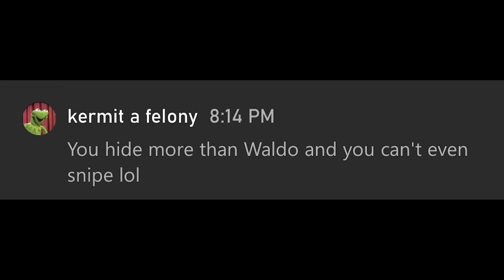Take Me Back To 2010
Gamertag: Him
Button Layout: Bumper Jumper

FOV: 120

Horizontal Look Sensitivity: 10

Vertical Look Sensitivity: 10

Look Acceleration: 10

Axial Dead Zone: 3%

Radial Dead Zone: 3%

Vibration: Disabled

Auto Look Centering: Disabled

Aim Control: Modern
Halo is set in the twenty-sixth century, with the player assuming the role of the Master Chief, a cybernetically enhanced supersoldier. The Chief is accompanied by Cortana, an artificial intelligence. Players battle aliens as they attempt to uncover the secrets of the eponymous Halo, a ring-shaped artificial world.